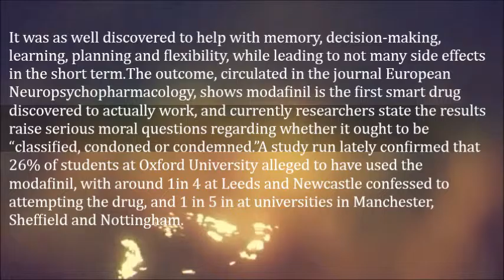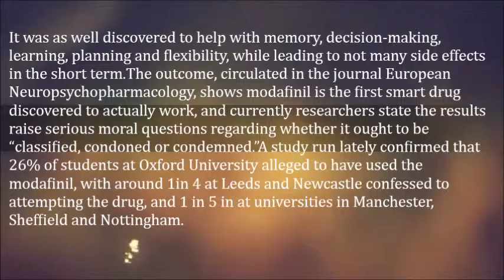New Drug Actually Makes You Smarter – Modafinil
In what may be a game changer for students drawing all-nighters before examinations, research has shown that a contentious “smart drug” being consumed by university students to boost performance truly does enhance brain power.

Educational institutions that have barred ‘modafinil are currently being requested by researchers to think about whether it ought to remain banned after they established it can be the first safe smart drug globally.The narcolepsy prescription is offered on the NHS; however, it has been disclosed that around 1 in 5 university students use it to boost performance for schoolwork and examinations because it enhances cognition and attentiveness.

Harvard Medical School and Oxford University examined 24 researches into modafinil and discovered that the drug does indeed boost thinking abilities, especially in long complicated activities. It was as well discovered to help with memory, decision-making, learning, planning and flexibility, while leading to not many side effects in the short term.

The outcome, circulated in the journal European Neuropsychopharmacology, shows modafinil is the first smart drug discovered to actually work, and currently researchers state the results raise serious moral questions regarding whether it ought to be “classified, condoned or condemned.”